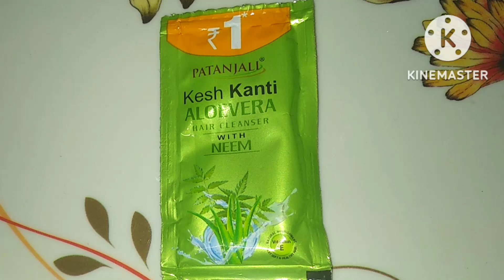Making slime with shampoo ! DIY slime video ! Green slime video ! satisfying slime video